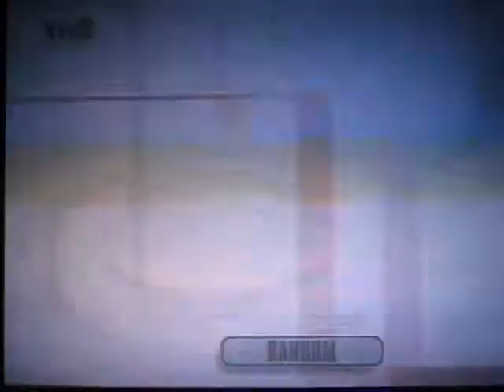SSBB Matchup 32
Players: Marth (GC) vs Mario SHUME vs King Dedede COM vs Captain Falcon COM
Stage: Bridge of Eldin
Commentary: Yes

There is something special about this video.
There are two highlights: one that is funny and one that was unexpected.
The one that was funny happened in the beginning and the one that was unexpected happened when Marth and Mario were alone.